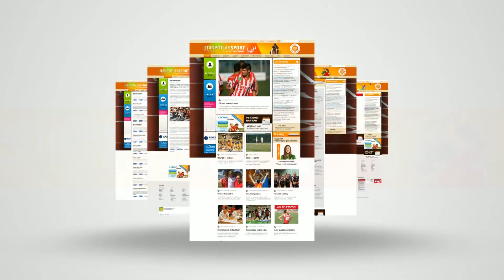BIRKÓZÁS – A junior Európa-bajnok Szőke Alex a felnőttklasszisokkal is felveszi a versenyt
Több fiatal remekelt a felnőtt birkózók belgrádi világkupáján, de amit a kötöttfogású Szőke Alex a 97 kilogrammosok mezőnyében elért, azelőtt tényleg le a kalappal. Az ESMTK 20 éves, junior Európa-bajnok sportolója a dobogó második fokára állhatott fel a szerb fővárosban. Az M4 Sporton látható Jövünk! magazin stábja őt és nevelőedzőjét, Kliment Lászlót kérdezte.

g/?sub_confirmation=1